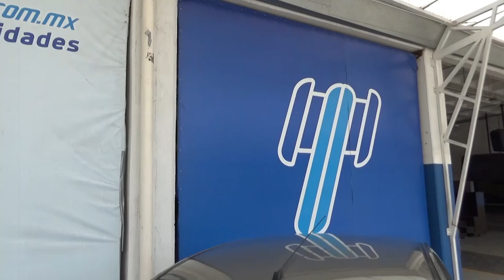Chevrolet / Beat / 2018 - JT036469